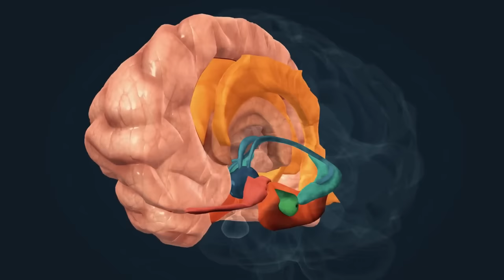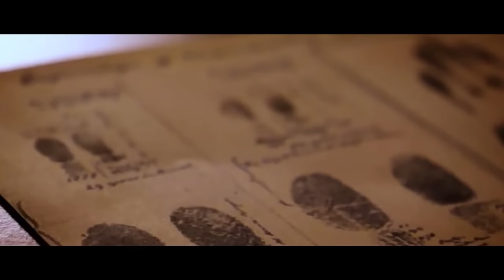Les secrets de la Contagion Émotionnelle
Comprendre l’art intuitif de la synchronisation émotionnelle !

➤  En 500 milliseconde, consciemment ou non, ils ont échangé une note émotionnelle positive pour ne pas dire séduisante. C’est comme un langage, mais sans paroles.

Et vous aussi, sans aller jusque-là, que vous en ayez conscience ou non, vous vous synchronisez tous les jours avec les gens que vous rencontrez.

Alors, dans cette vidéo, je vous propose de voir : « Comment ça marche ?! »

Bon visionnage !

SAFE ~ Révélation
COAG ~ Space between the Stars
COAG ~ Build Create Beautify
COAG ~ Lorst Kingdom
COAG ~ And Things Fell into Chaos
COAG ~ Time to Start Again
COAG ~ Ghost Story
COAG ~ As Winter Approaches
COAG ~ Access Astronomy
ISOLATED ~ Perfection